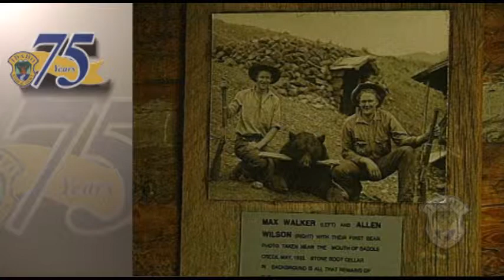Mule Deer Initiative: Short Documentary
Fish and Game launched the Mule Deer Initiative in 2004, a tribute to all who value our hunting heritage. It is a concentrated effort to enhance mule deer habitat, increase mule deer populations and improve hunter satisfaction.